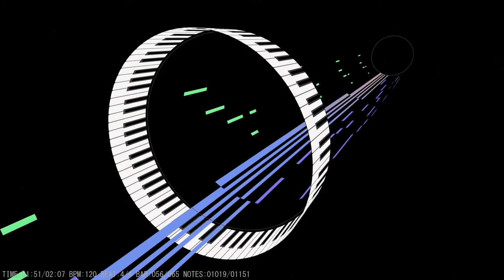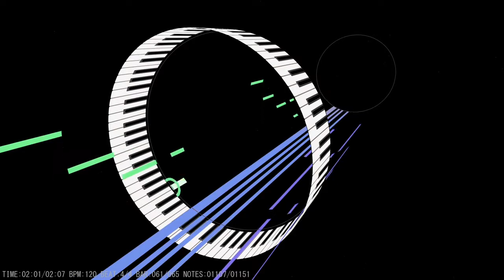Last Call (IMPROVED VERSION) - Garoad (MIDI/Visualizer)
Software: MIDITrail
Soundfont: OmegaGMGS2
Music is "Last Call" by Garoad/Michael Kelly, from VA-11 HALL-A, made by Sukeban Games.

What happened is: I had uploaded that previous version of Last Call, but it bothered me when I noticed that I had not properly transcribed the piece how it was, and was really trying not to post another video (trying not to be excessive), but I just couldn't help myself. So there you have it!